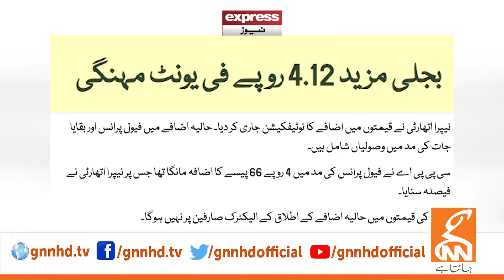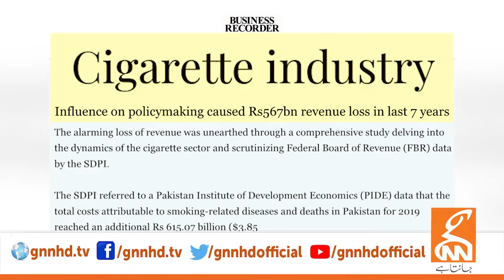Tax theft of 567 billion in the cigarette industry? | Saeed Qazi Reveals Inside News | GNN